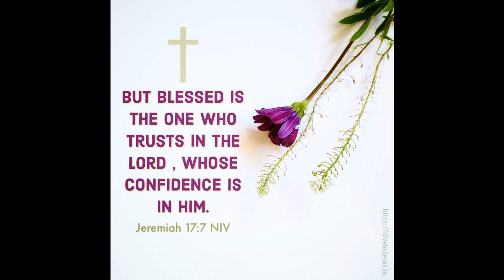Hebrew Mp3/Audio Bible 25_3_john New Testament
Hebrew holy, free Audio books, bible audio books full length, new testament, Old testament , Best Audio books. scriptures, NKJV, King James Version, New Living Translation, New international Version, ESV, NASB.